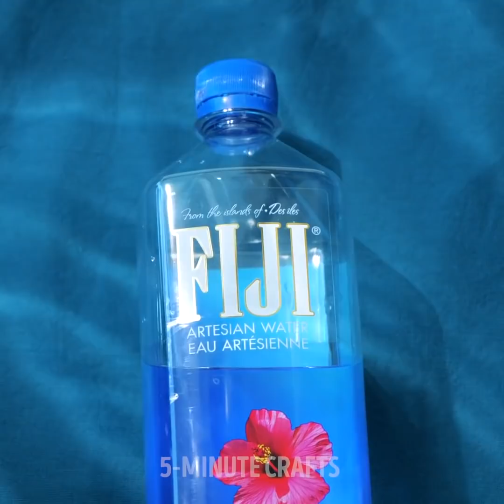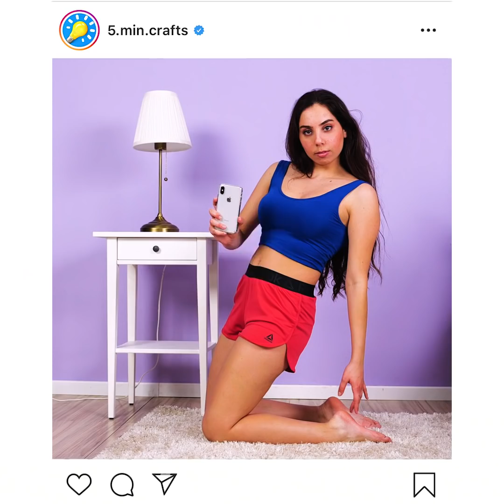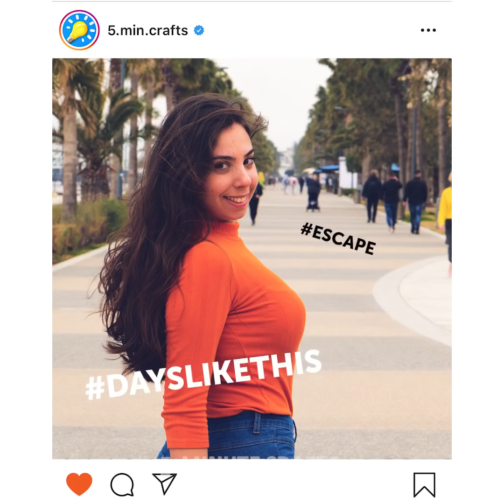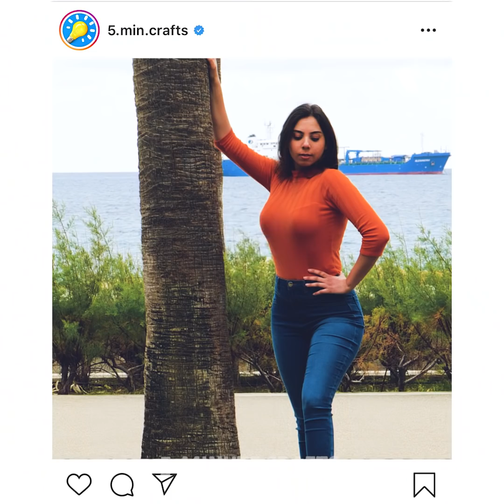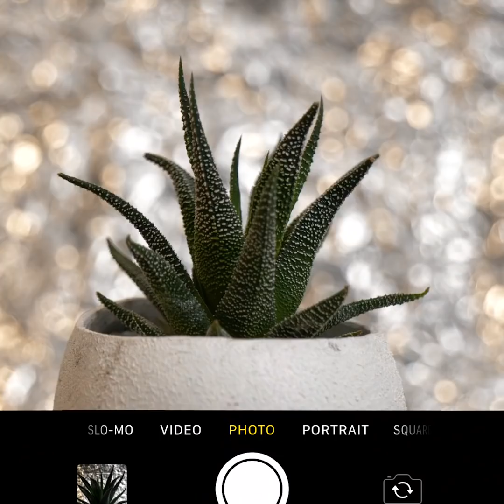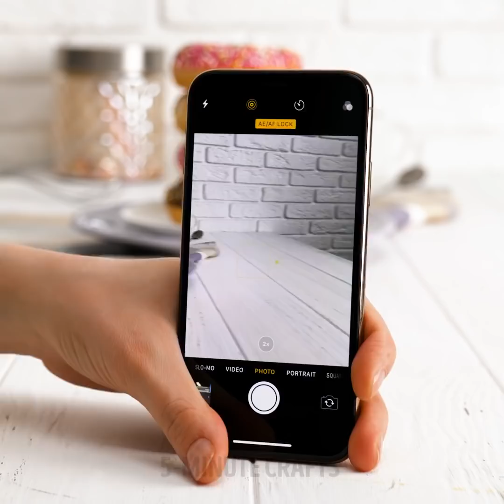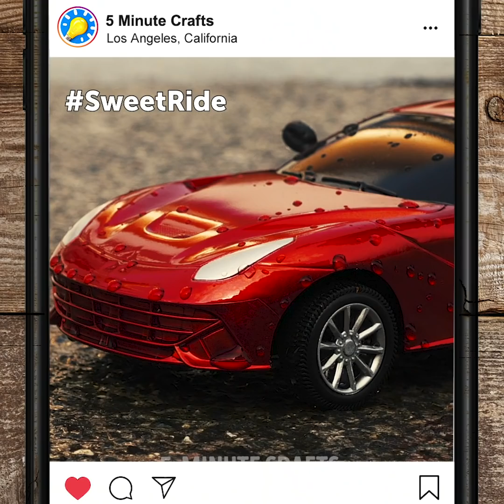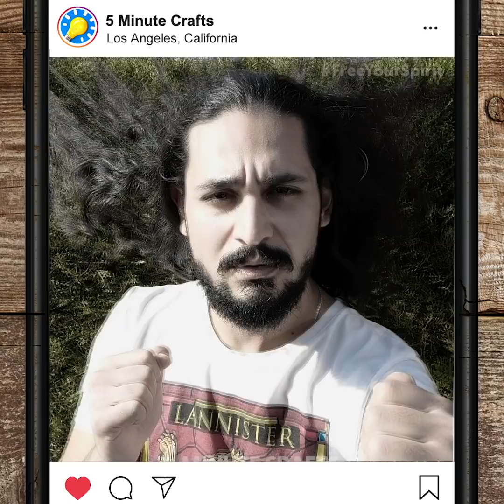42 AMAZING PHOTO TRICKS YOU NEED TO TRY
Timestamps:

0:01 Food photos
3:20 How to pose in photos
6:46 Mobile photo tricks
10:43 Fun photo ideas